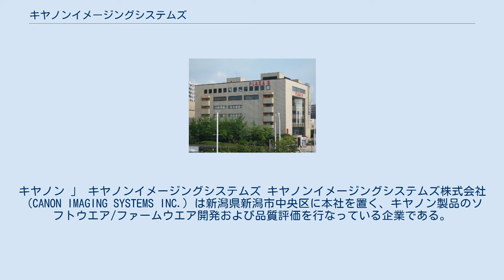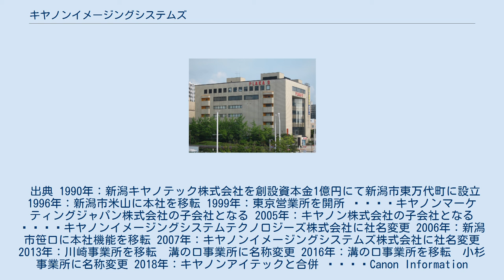キヤノンイメージングシステムズ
日本の情報・通信業
キヤノン 」 キヤノンイメージングシステムズ キヤノンイメージングシステムズ株式会社（CANON IMAGING SYSTEMS INC.）は新潟県新潟市中央区に本社を置く、キヤノン製品のソフトウエア/ファームウエア開発および品質評価を行なっている企業である。
 品質保証サービスにおいて、ISTQB® Platinum Partnerに認定されている。
 子会社として、フィリピンにCanon Information Technologies Philippines, Inc.がある。
 出典 1990年：新潟キヤノテック株式会社を創設資本金1億円にて新潟市東万代町に設立 1996年：新潟市米山に本社を移転 1999年：東京営業所を開所     キヤノンマーケティングジャパン株式会社の子会社となる 2005年：キヤノン株式会社の子会社となる     キヤノンイメージングシステムテクノロジーズ株式会社に社名変更 2006年：新潟市笹口に本社機能を移転 2007年：キヤノンイメージングシステムズ株式会社に社名変更 2013年：川崎事業所を移転　溝の口事業所に名称変更 2016年：溝の口事業所を移転　小杉事業所に名称変更 2018年：キヤノンアイテックと合併     Canon Information Technologies Philippines, Inc.が関係会社となる     小杉事業所を移転東京事業所に名称変更 出典 出典